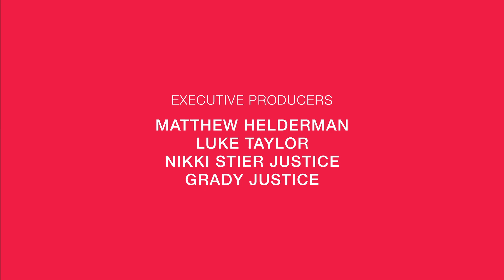Love Losses And Lessons (2023) Full Episode | Season 2 Episode 14 | Dating Show | Free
Love, Losses and Lessons is a series that gives people an opportunity to look back on their love lives and relationships, both retrospectively and introspectively. Created by HU alum, Lysious, the series which has a three-part structure, is aimed at fostering an environment where people can share with each other, heal and grow together.

Starring: Chey Parker, Nick Sneed, Braedon Jenkins, Malcolm Hankerson, Nichelle J., Diamond Mitchell, Jamahn Warren-Bey, Shari Gardner, The Media Prince, Khafeeon Love, Jordan Lewis, Angelique Wilson, Anesia Saunders, Eboni Price, Ulysses “Stretch” Garrett, Toni Blackman, Latoya Nzingha Lewis, Janece Bradford, Ty Bullocks, Maya Milan, Wale and Yemisi Odusanya, Lysious, Rob Gordon, Jackie Paige, Riley Knoxx, The Hairstons, DJ Schemes
Directed by: Lysious Ogolo (Notable title: For the Howard Woman, A Short Film)